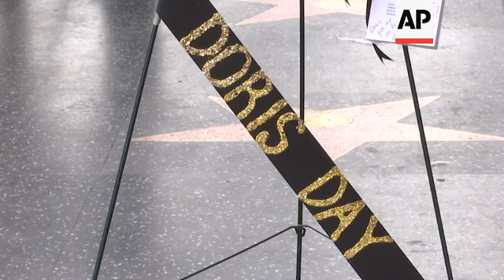Flowers placed on Doris Day's Walk of Fame star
(13 May 2019) Flowers were placed on Doris Day's Hollywood Walk of Fame star on Monday after news broke that the actress and singer died.
Day's frothy comedic roles opposite the likes of Rock Hudson and Cary Grant made her one of Hollywood's biggest stars in the 1950s and '60s and a symbol of wholesome American womanhood, died Monday. She was 97.
In more recent years, she had been an animal rights advocate. Her Doris Day Animal Foundation confirmed her death at her Carmel Valley, California, home.